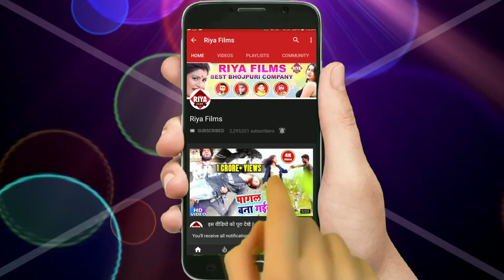kuware Me Saman Tor - Chotu Dildar - Bhojpuri Super Hit Song 2019 - New Song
RiyaFilms Bhojpuri

Song :-kuware Me Saman Tor

Singer :- Chotu Dildar

Lyrics :-Ranjit Rawat

Digital Managment :- Aman Ji

:- Bhojpuri Latest Songs 2018 new

Trade Enquary:- Tej Narayan Ji-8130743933